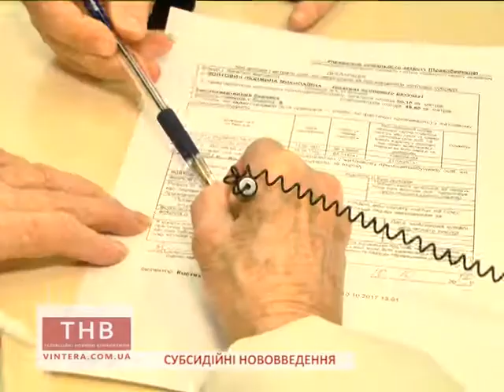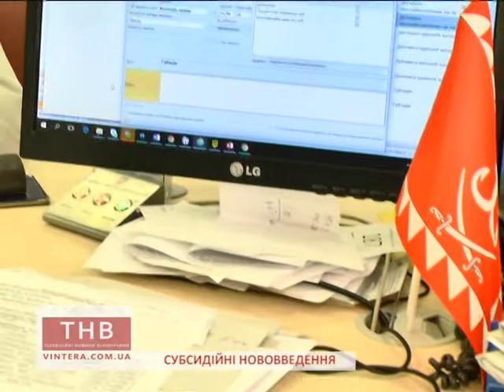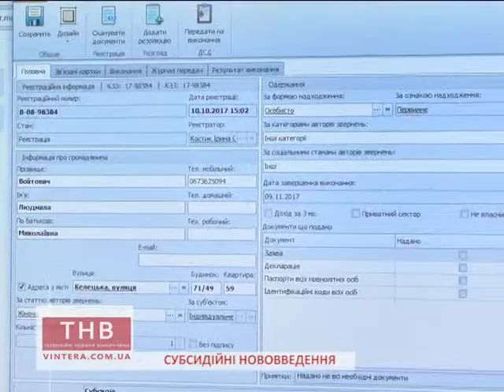11.10.2017 Субсидійні нововведення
Ю.Хоменко
Субсидійні нововведення